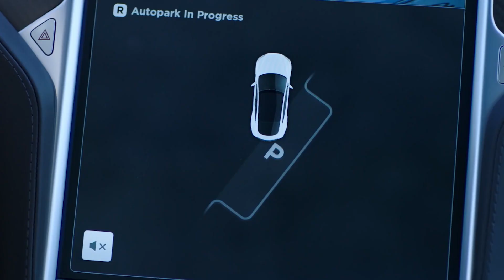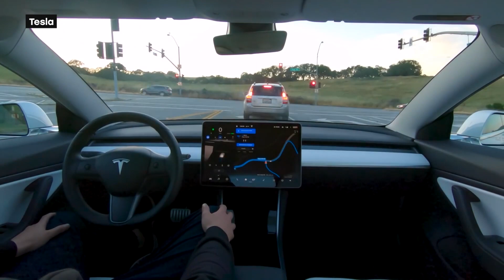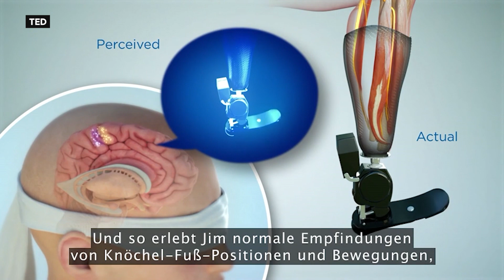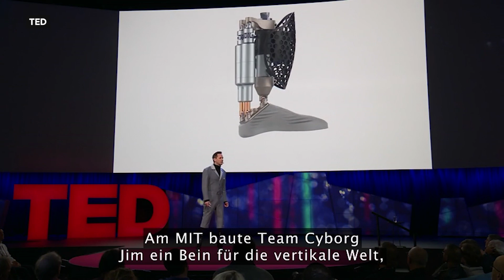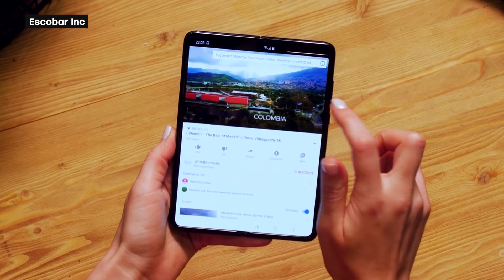Эскобар похоронит Samsung? // Взлом Google Maps // Как Tesla видит мир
- Tesla показала, как ее автопилот видит мир
- Берлинский художник взломал Google Maps
- Действующие биомеханические протезы ног
- Escobar Fold 2 собирается похоронить Samsung Galaxy Fold
- Первая в истории дуэль пилотируемых человекоподобных роботов